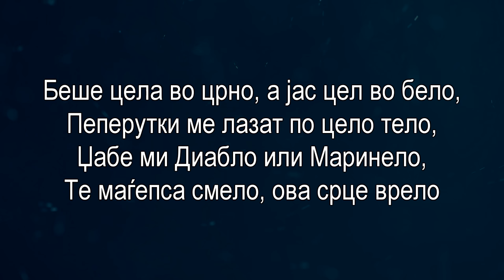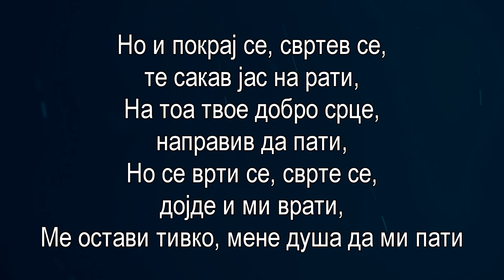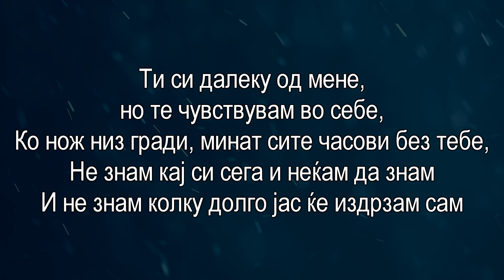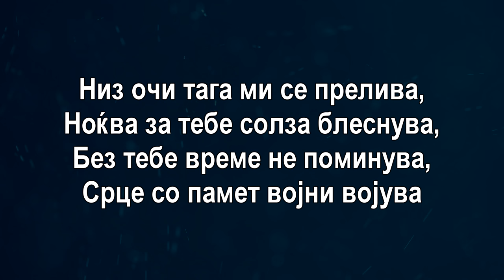Vrchak & Elena Ristevska- Zaspana Ubavica (LYRICS/TEKST/TEXT)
Текст:

Не верував во љубов,
после љубов мислев нема логика,
Срце пак да засака, само луда навика,
Вечно ќе ги урива моите сни,
Се дур не се појави ти
Беше цела во црно, а јас цел во бело,
Пеперутки ме лазат по цело тело,
Џабе ми Диабло или Маринело,
Те маѓепса смело, ова срце врело
Како господ да те цртал
кога љубовта ја правел
Како ѓаволот да дошол и душа да ти завел,
Како пратена по мене, да ме казниш за се,
Но од тебе да бегам сега прекасно е
Но и покрај се, свртев се,
те сакав јас на рати,
На тоа твое добро срце,
направив да пати,
Но се врти се, сврте се,
дојде и ми врати,
Ме остави мене тивко, душа да ми пати

Низ очи тага ми се прелива,
Ноќва за тебе солза блеснува,
Без тебе време не поминува,
Срце со памет војни војува

Не, јас не сум бил таков
да си играм со чувства,
Јас таков сум станал,
знај од лошите искуства,
Во животов сум скршил многу срца, сам,
Меѓу кои и твоето, добро знам
Те оставав да плачеш
кога можев да те смирам,
Бездушно сум знаел за се да те нервирам,
Сум те наоѓал пред врата
во солзи како спиеш,
Сум те видел ти за љубовта крвта си ја пиеш
Се каам, но ги скршив
скоро сите свети правила,
Животната борба мене ваков ме направила,
Суров да бидам, кога најмалку сакам,
Многу љубов да примам,
За да почнам да ја враќам
Осеќаш ли разлика од вистина и лага?
Си тргнала по патот кој на крајот носи тага,
Верувај во себе, не ќе врне ако роси,
Само патот на вистината до среќата те носи

Ти си далеку од мене,
но те чувствувам во себе,
Ко нож низ гради, минат сите часови без тебе,
Не знам кај си сега и неќам да знам
И не знам колку долго јас ќе издржам сам [*грешка во видеото*]
Сите чувства јас во себе
ги притискам и кријам,
Не можам да дишам,
ни да јадам, ни да спијам,
На песните наши без да сакам солзи лијам,
Глупости правам ако фатам јас да пијам
Погледај низ сите мои јаки барикади,
Од болка ќе ми пукне ова срце во гради,
Зошто немам сила да те преболам?
Умирам не можам да издржам,
Заспана убавице разбуди се,
Принцезо моја поврторно заљуби се,
За последен пат жртвувај се,
Врати ми се или ако не,
Убиј ме!

Срце со памет војни војува]x2